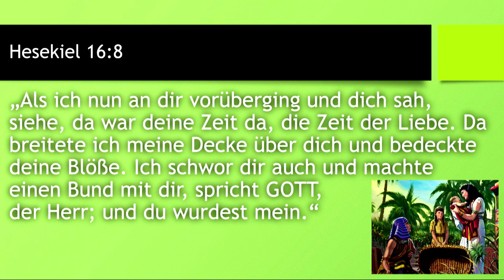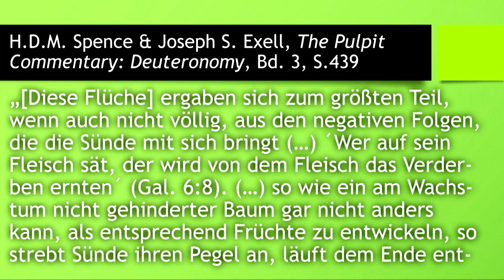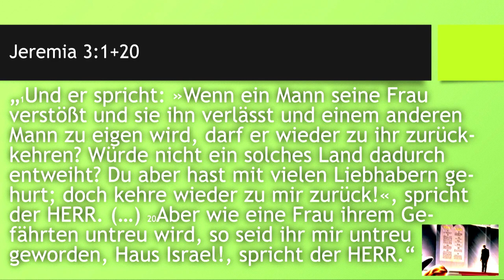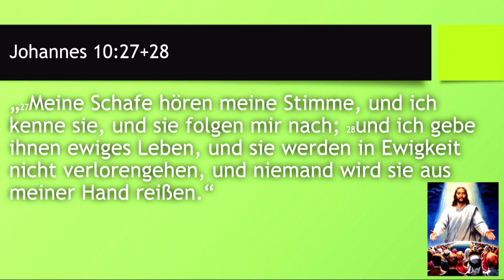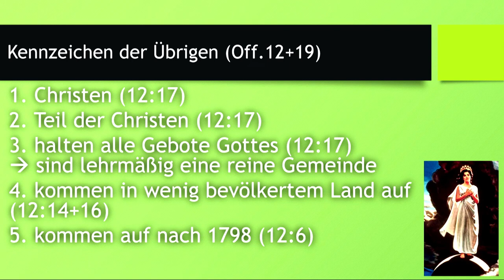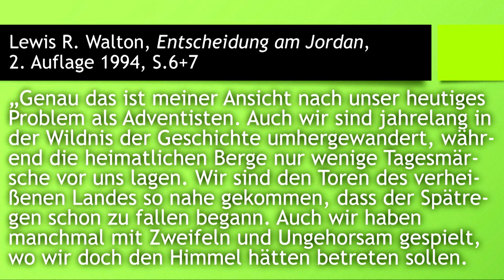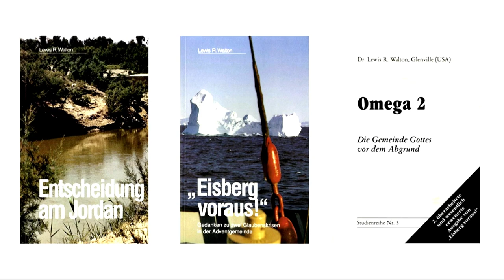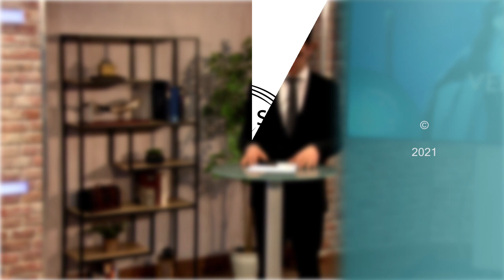Die Verheissung - Gottes Ewiger Bund (CSH 2021 Q2): 6. Abrahams Same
Sprecher: David Nießner

Serie: Christ Study Hour 2021 Q2: Die Verheissung - Gottes ewiger Bund